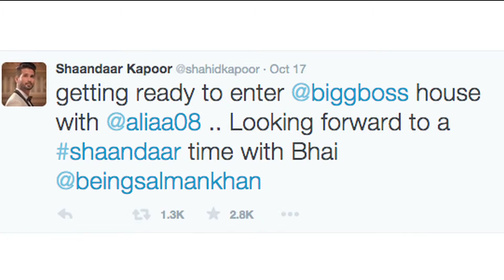Alia Bhatt, Shahid Kapoor To Appear In 'Big Boss 9'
Alia Bhatt and Shahid Kapoor will appear on Salman Khan's 'Big Boss Nau' to promote their latest flick 'Shaandaar'. The duo will be the first guests for this season.